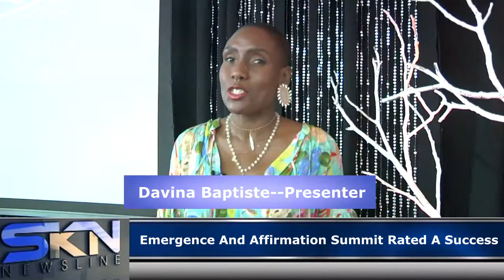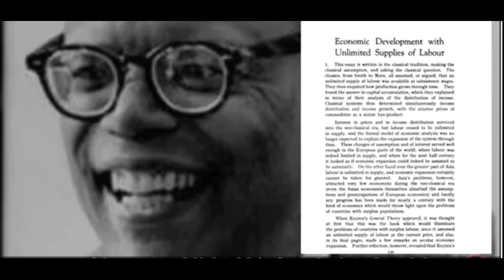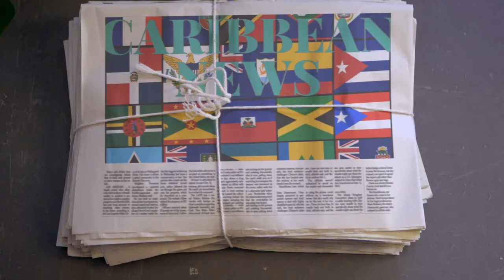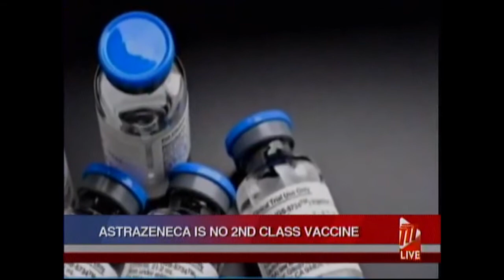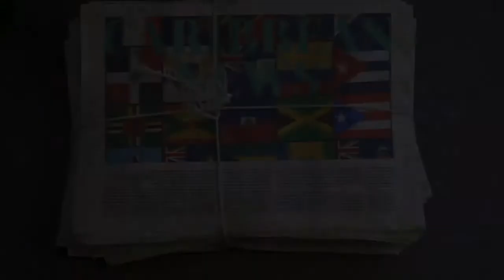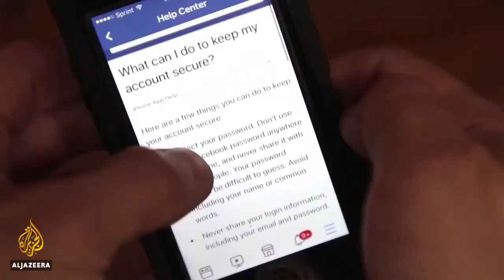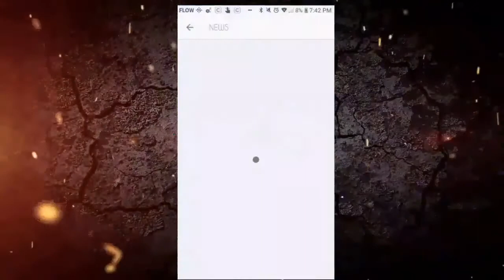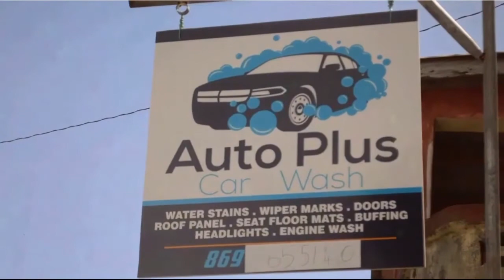SKN NEWSLINE NEWSCAST FEB 2, 2021